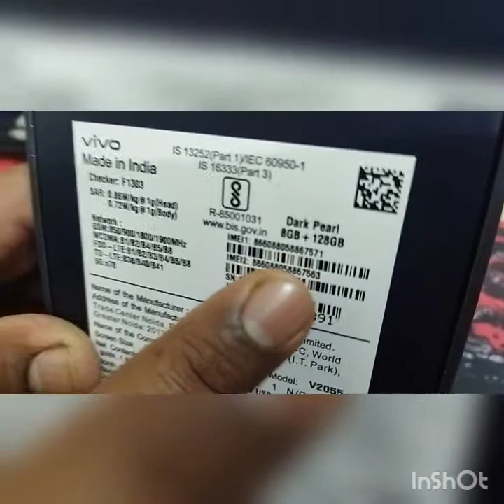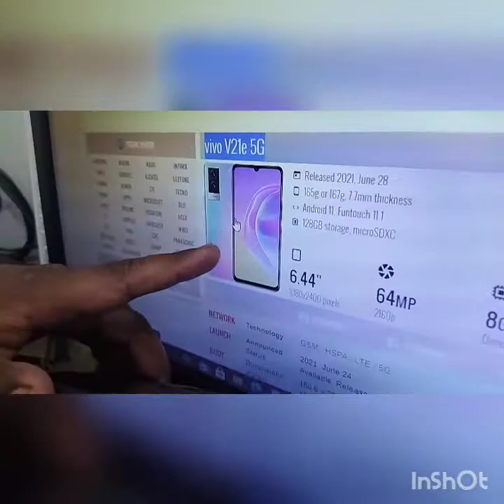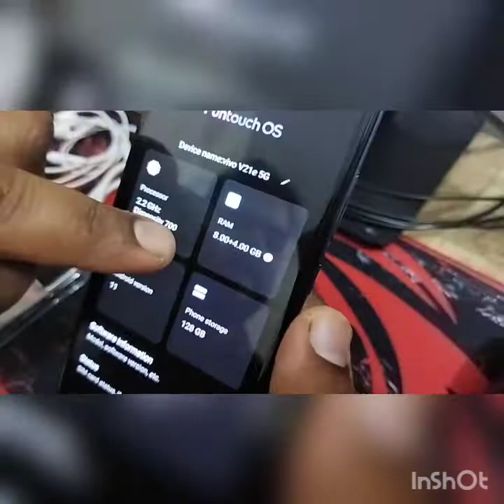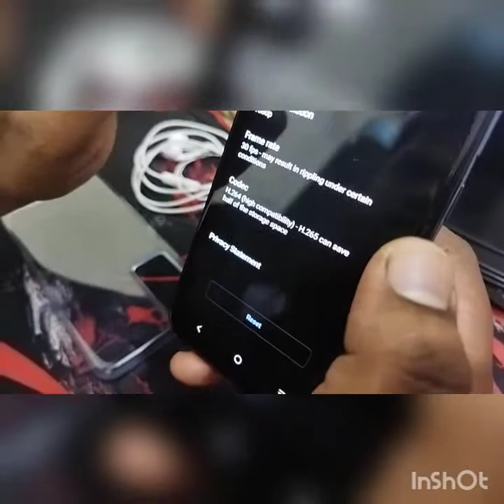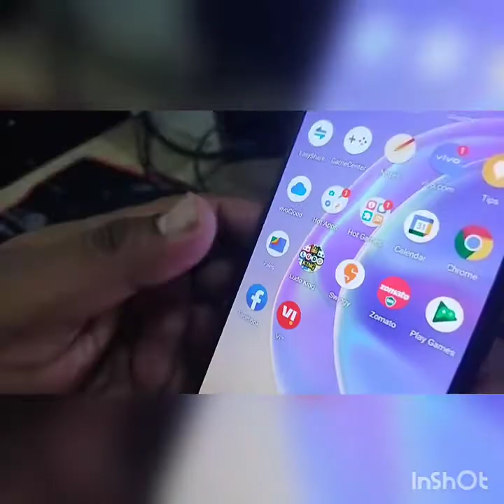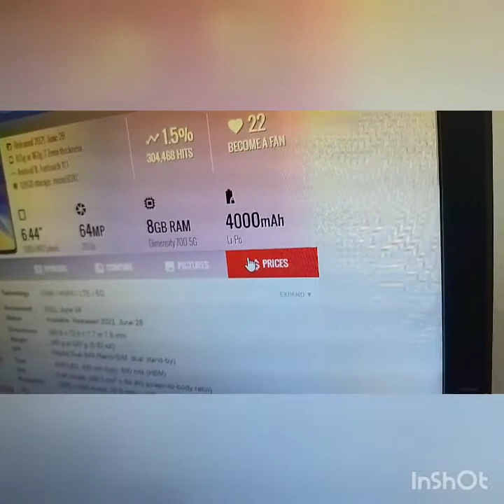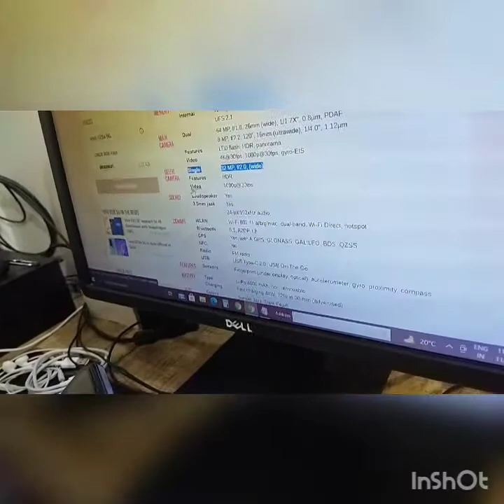best camera phone under #25000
Vivo V21e 5G Unboxing & Review
Vivo V21e Unboxing in Hindi
Vivo V21e review in Hindi
Vivo V21e First Look
Vivo V21e First Impression
Vivo V21e Processor
Vivo V21e 44W fast charging